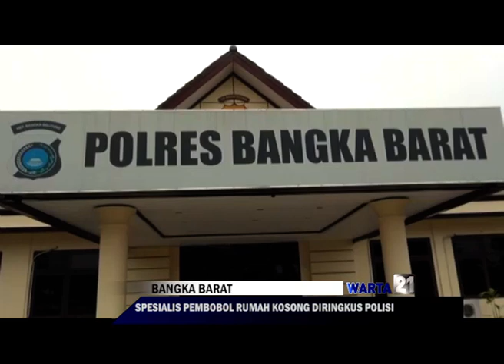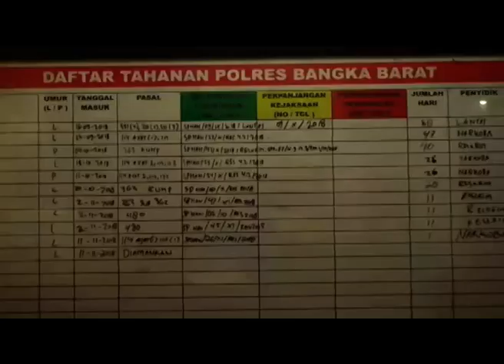SPESIALIS PEMBOBOL RUMAH KOSONG DIRINGKUS POLISI